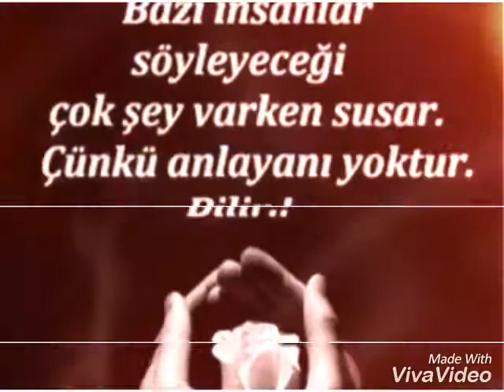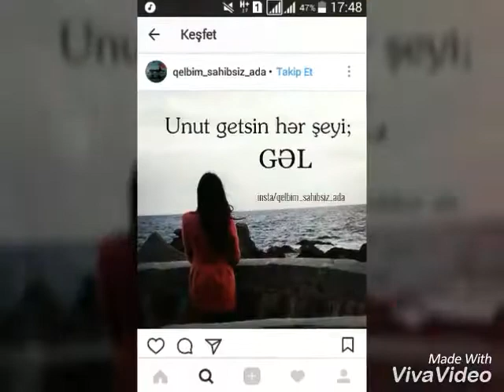Omer Semedov - Mehv edir sensizlik oldurur meni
Sevgi seiri